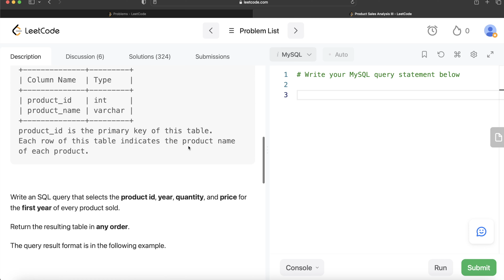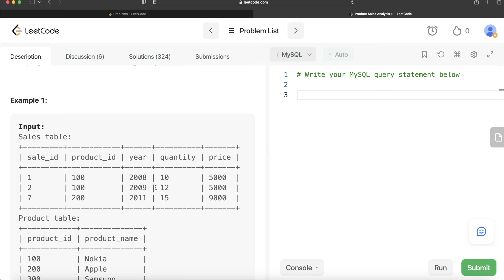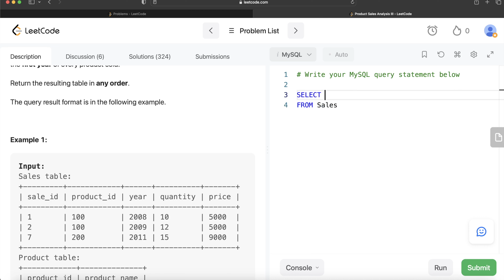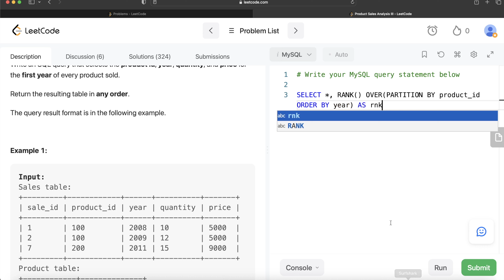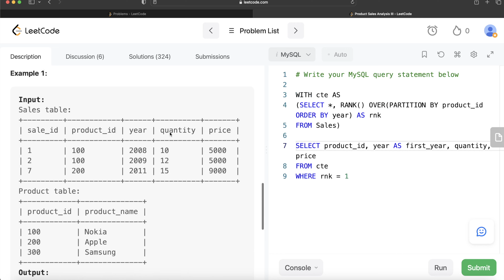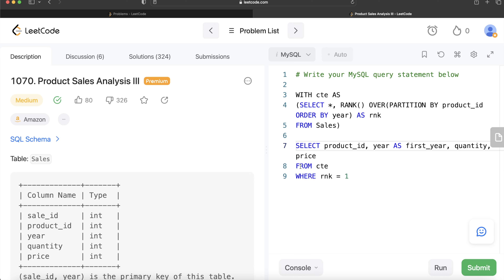AMAZON LeetCode Medium “Product Sales Analysis III" 1070 Interview SQL Question Explanation | EDS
SQL Schema:

Create table If Not Exists Sales (sale_id int, product_id int, year int, quantity int, price int)
Create table If Not Exists Product (product_id int, product_name varchar(10))
Truncate table Sales
insert into Sales (sale_id, product_id, year, quantity, price) values ('1', '100', '2008', '10', '5000')
insert into Sales (sale_id, product_id, year, quantity, price) values ('2', '100', '2009', '12', '5000')
insert into Sales (sale_id, product_id, year, quantity, price) values ('7', '200', '2011', '15', '9000')
Truncate table Product
insert into Product (product_id, product_name) values ('100', 'Nokia')
insert into Product (product_id, product_name) values ('200', 'Apple')
insert into Product (product_id, product_name) values ('300', 'Samsung')

In this video I solve and explain a medium difficulty leetcode SQL question using MySQL query. This question has been asked in Apple, Facebook, Amazon, Google, Adobe, Microsoft, Adobe interviews or what we popularly call FAANG interviews.
I explain the related concept as well. This question includes points to keep in mind to develop SQL queries.